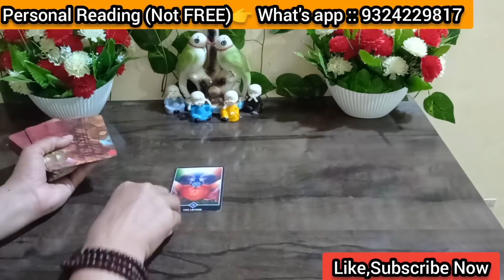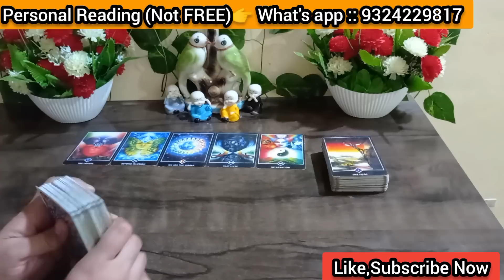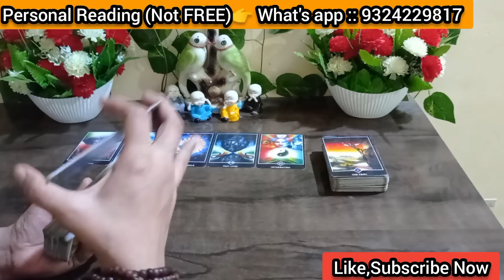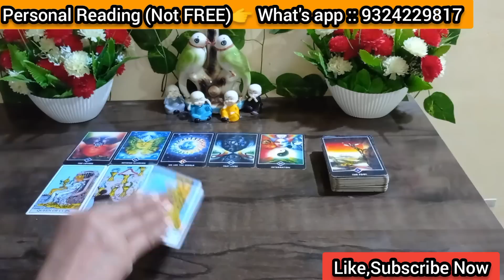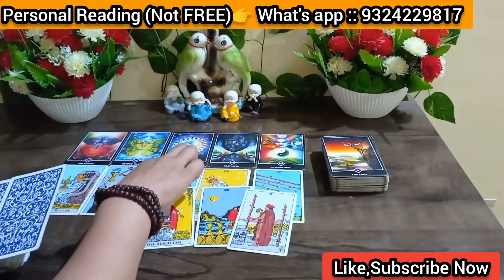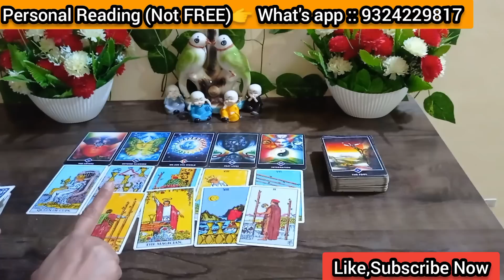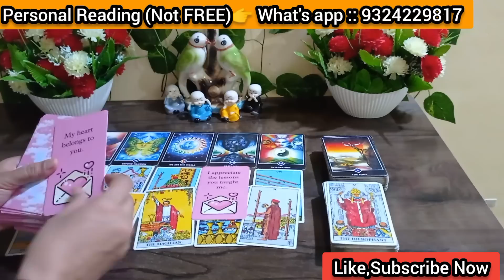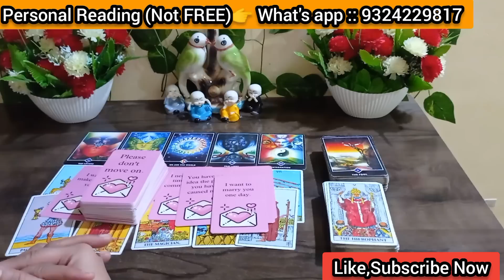🔴Next 3hrs feelings of your partner tarot card reading|Hindi tarot|Current feelings|Love Tarot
🔴Current feeling of  partner|Tarot Card Reading Hindi|Candle wax Reading | yes or No| Hindi Tarot
⌚Timestamp
07:29 Candle wax reading

                For
    Personal Reading

2nd Channel 👉 @TAROT Readings 369